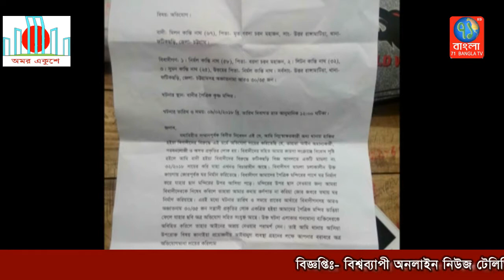ফটিকছড়িতে রাতের অন্ধকারে ৭০ বছরের পুরাতন কৃঞ্চ মন্দির ভাংচুরের অভিযোগ|Uttor ctg|71Bangla Tv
ফটিকছড়ি পৌরসভার উত্তর রাঙ্গামাটিয়ায় জমিজমা সংক্রান্ত পারিবারিক বিরোধের জের ধরে ৭০ বছরের পুরাতন কৃঞ্চ মন্দির ভাংচুরের অভিযোগ পাওয়া গেছে।
এই নিয়ে গত ১১ ফেব্রুয়ারি বিকালে পৌরসভার ৩নং ওয়ার্ড়ের বরদা মহাজন বাড়ির মিলণ কান্তি নাথ তার আপন ভাই নির্মল কান্তি নাথ ভাতিজা
লিটন কান্তি নাথ ও সুমন কান্তি নাথসহ ৩০/৩৫ জনকে বিবাদী করে  ফটিকছড়ি থানায় একটি অভিযোগ দায়ের করেছেন।
অভিযোগে জানা যায়, দীর্ঘদিন যাবত বিবাদীদের সাথে বাদির সম্পত্তিগত বিষয় নিয়ে বিরোধ চলে আসছে। এই নিয়ে সিনিয়র সহকারী জজ আদালত ফটিকছড়িতে একটি মামলা চলমান রয়েছে। মামলা চলাকালীন বিবাধিরা জোর পূর্বক বাদির
জায়গা জবর দখল করে পাকা দালান নির্মাণ করার জন্য গত ৯ ফেব্রুয়ারি মধ্যরাতে ৩০/ ৩৫জন সন্ত্রাসী প্রকৃতির লোক নিয়ে বাদির ঘরের সামনের পৈত্রিক মন্দির ভেঙ্গে ফেলে।
এ ব্যাপারে জানতে চাইলে ফটিকছড়ি পূজা উদযাপন কমিঠির সভাপতি মাষ্টার রতন চৌধুরী বলেনএদিকে থানায় অভিযোগ দায়েরের পর বিবাদীর ঘর নির্মান কাজ বন্ধ করে দিয়েছে ফটিকছড়ি থানা পুলিশ।